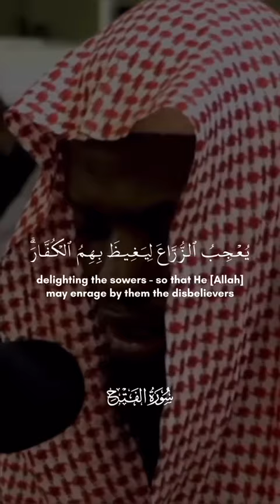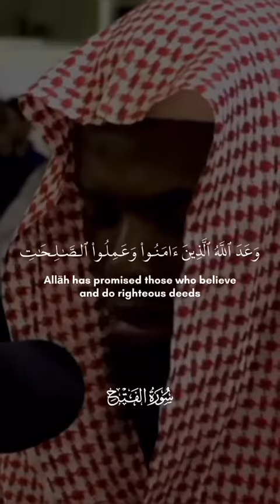Quran Recitation - Description of believers in Torah and Gospel